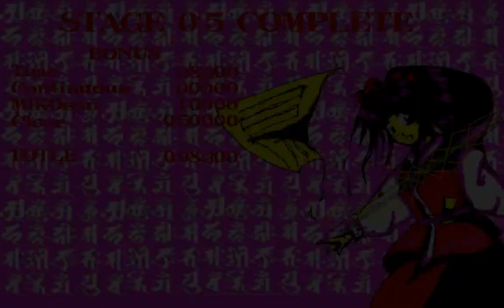Touhou 1: HRtP Stages 1-5 (Makai Route)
So, after playing enough of Lotus Land Story, I decided to check the first Touhou game ever: Highly Responsive to Prayers. It is more unusual than the usual bullet hell games the series is known for. It is an interesting mix of elements that has bits of brick-breaker, bullet hell and slide kicking ball game or something. Just don't try to play it like arkanoid (that is, try to place Reimu under the ball), or you'll get squished.

Basically Reimu can do several things, but they won't damage the bosses or "bricks" directly. Her Yin-Yang orb will do all the job, and Reimu's job is to direct it. Reimu can throw her ofuda(strips of paper with inscriptions) to repel enemy bullets and move the orb up if it hits it. She can also swing her gohei(wand with streamers) in front of her to move the orb or bullets out of the way. She can also do some cool acrobatic moves like sliding (good for kicking the orb or moving out of the way) and flip kicking (this can kick bullets out of the way). She also has access to bomb power which can deal some damage to bosses and "bricks" and can be used to save Reimu in a pinch (it makes her invulnerable for the duration of the bomb).

Anyway, enough explanations. I've enjoyed the game, despite it being quite challenging. In this video I decided to restart the game again, as I figured out that playing this like an arkanoid wasn't the best course of action. So sorry for adding two more extra minutes to the video.